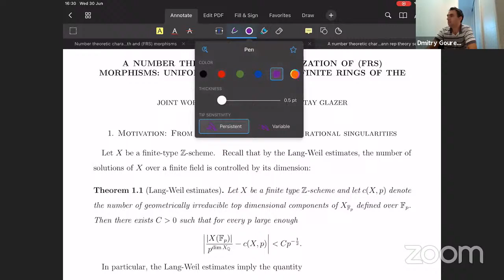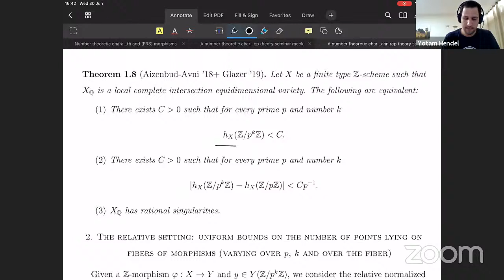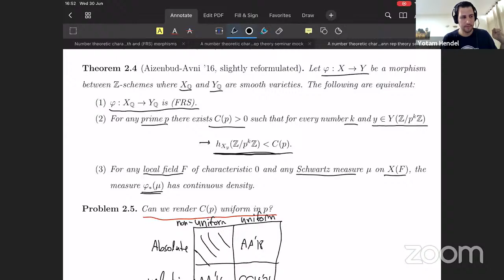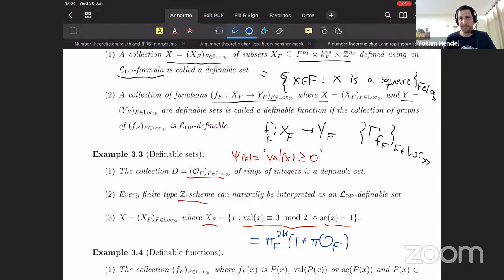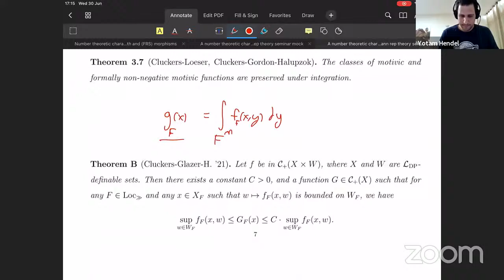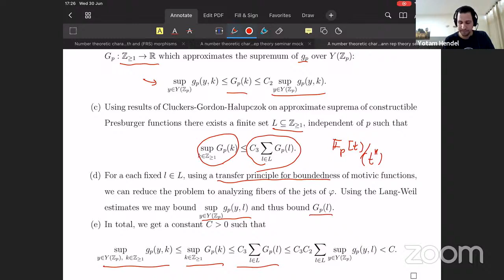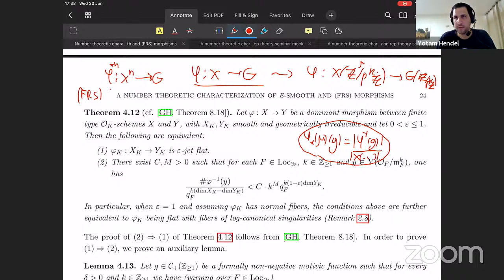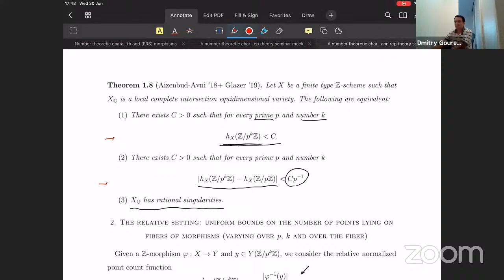Yotam Hendel (Northwestern): A number theoretic characterization of (FRS) morphisms...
Full title: A number theoretic characterization of (FRS) morphisms: uniform estimates over finite rings of the form Z/p^kZ.

Talk on June 30 at the WIS Representation theory and Algebraic Geometry seminar

Abstract:
Let f from X to Y be a morphism between smooth algebraic varieties defined over the integers.
We show its fibers satisfy an extension of the Lang-Weil bounds with respect to finite rings of the form Z/p^kZ uniformly in p, k and in the base point y if and only if f is flat and its fibers have rational singularities, a property abbreviated as (FRS).
This characterization of (FRS) morphisms serves as a joint refinement of two results of Aizenbud and Avni; namely a similar characterization in the case of a single variety, and a characterization of (FRS) morphisms which is non-uniform in the prime p.
Aizenbud and Avni's argument in the case of a variety breaks in the relative case due to bad behaviour of resolution of singularities in families with respect to taking points over Z and Z/p^kZ. To bypass this, we prove a key model theoretic statement on a certain satisfactory class of positive functions (formally non-negative motivic functions), which allows us to efficiently approximate suprema of such functions.

Based on arXiv:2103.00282, joint with Raf Cluckers and Itay Glazer.